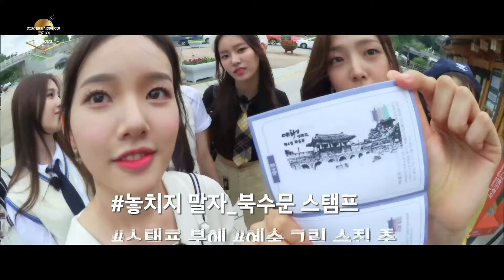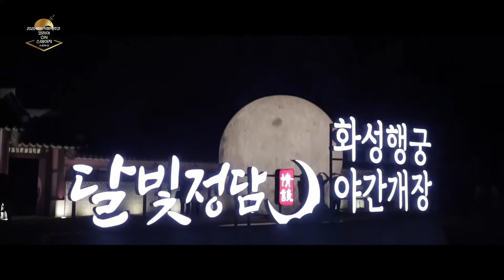위클리와 함께하는 수원화성 VLOG